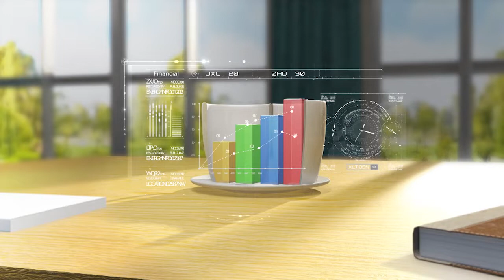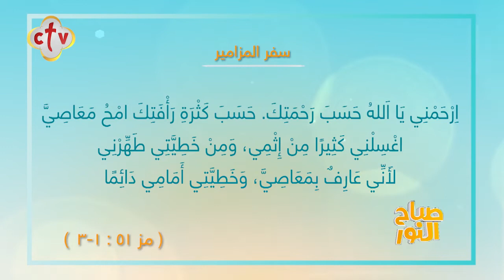باكرآ يا رب تسمع صوتى